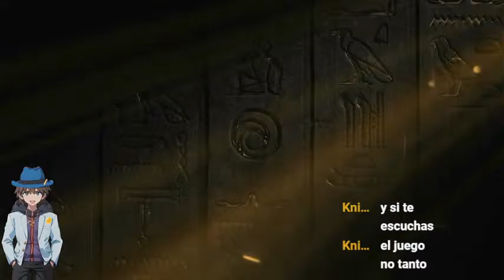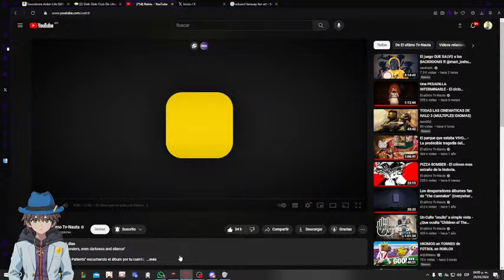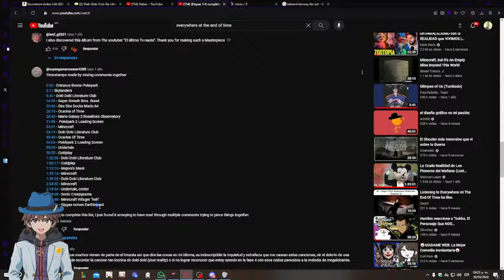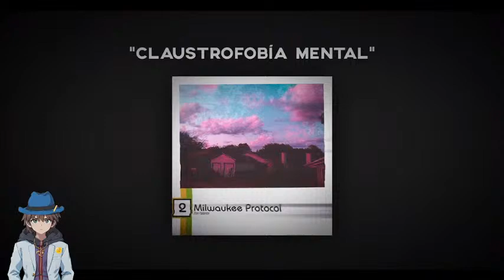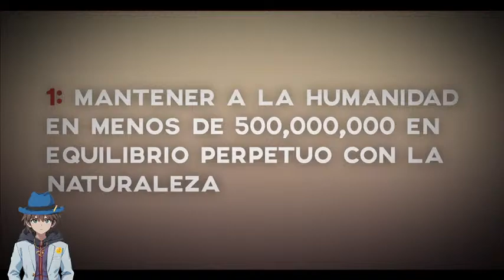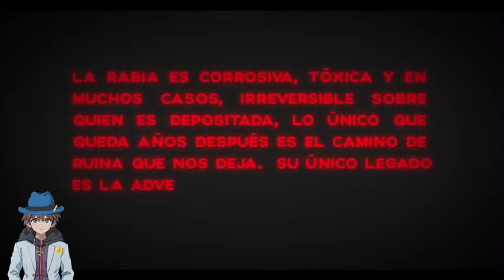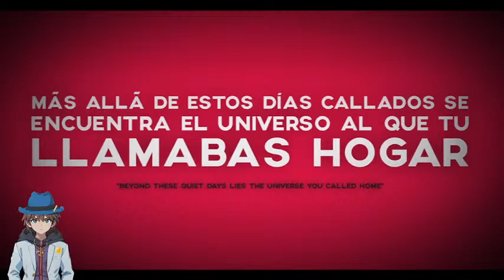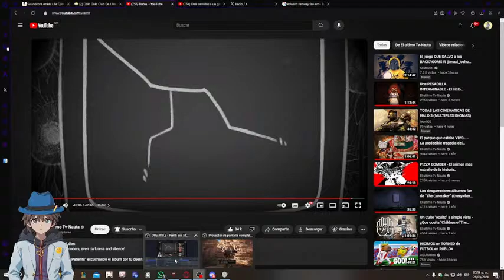Hemos vuelto al abordaje.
Despues de estar desaparecido un buen rato regresamos un buen rato jugando Assassins Creed Origins y haciendo otras cosillas entonces pasense carnalitos